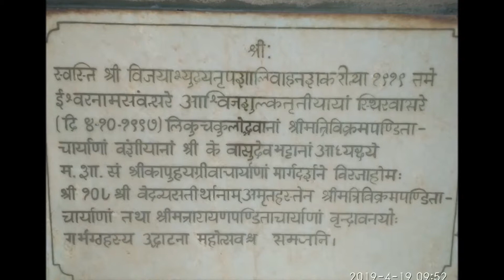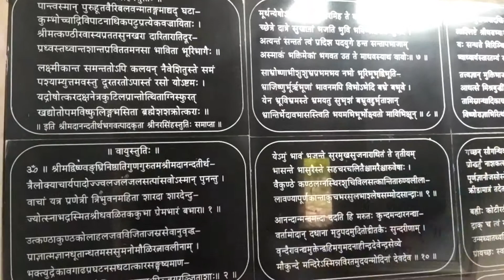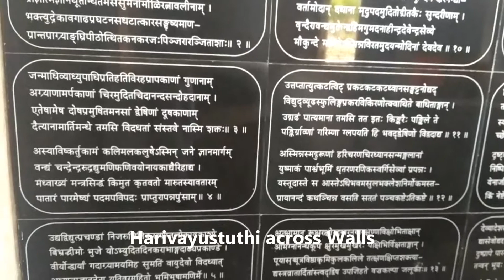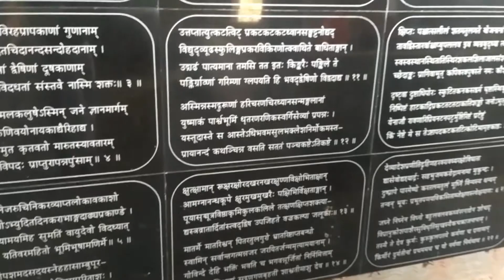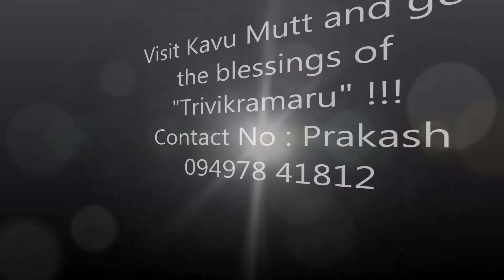Sri Trivikrama Pandithacharya Moola Brindhavana, Kasaragod - Kerala